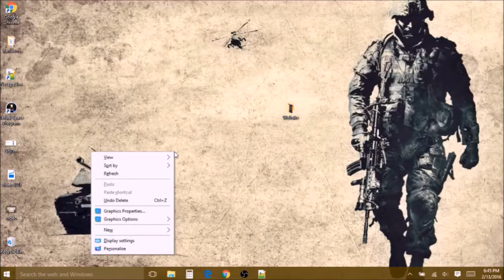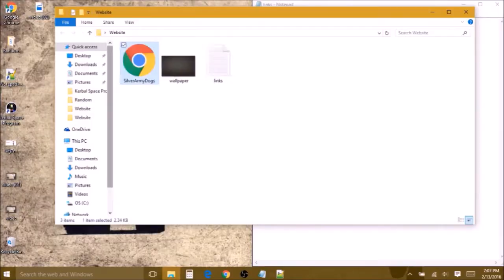HTML CSS Website Timelapse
This video was just a timelapse of the other html video. We will work with the marquee tag for scrolling text, h1 tag for the heading, p tag for paragraph, iframe tag to include your youtube videos in an html format, font tag, em tag for italics, we will talk about the strong tag, and strong vs b tag and i vs em tag, center tag, head tag, body tag, br html tag, style html tag, and the title html tag.

The Songs that were used in this video were all Not Copyrighted, and I am allowed to use them in my videos. If you would like to see the songs used, the first song was called lunar:

Would you prefer some programming videos in the future, or do you only want science videos? Leave a comment on what you think or vote here: